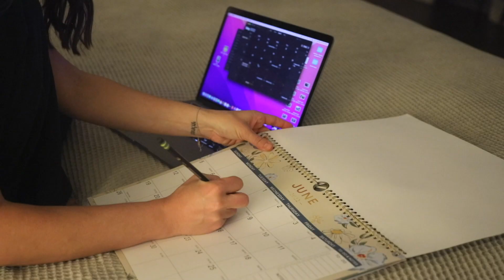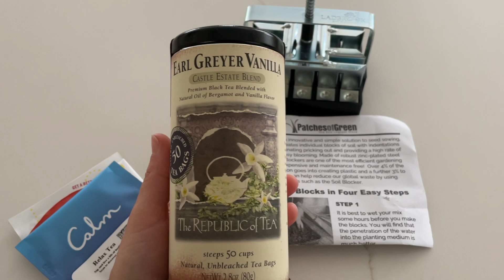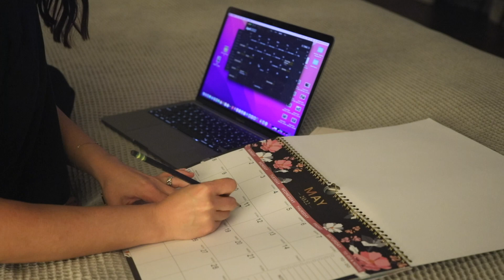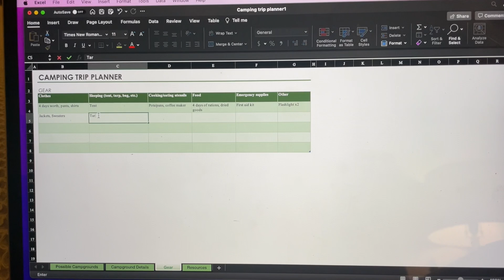Weekend Reset (Housekeeping, Scheduling & School Prep)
I'm Rachel Talbott. Thank you for stopping by. Would love to connect in the comments below. Tell me your name and where you're from. Today I'm resetting our house to get ready for a NEW week. I much prefer the outdoor chores, and being out in the fresh air, but I love a clean, cozy home too! Here's just some of what I do to reset and prepare for the week ahead. xo

Plant Stand
Herschel Backpack
Wood Wall Hooks For Music Room Cords
Juki Sewing Machine
Bentgo Lunchbox
Enlighten Orange Blossom Candle from WholeFoods (I like to purchase these in bulk when they go on sale)
Republic Of Tea Vanilla Earl Grey Tea
Seed Block Maker
Wall Calendar

Excel Master List Template
Password: FREEPRINTABLES  (I forgot to mention in my voiceover that I got the password by signing up to her free newsletter, so please consider subscribing to her newsletter to support her work)

CAMERA & EQUIPMENT:
Canon EOS 5D Mark IV
Canon 24-105mm Lens (Medium range zoom lens. High debth of field with full zoom. All around lens)
Canon 50mm Lens (Low light, high debth of field lens)